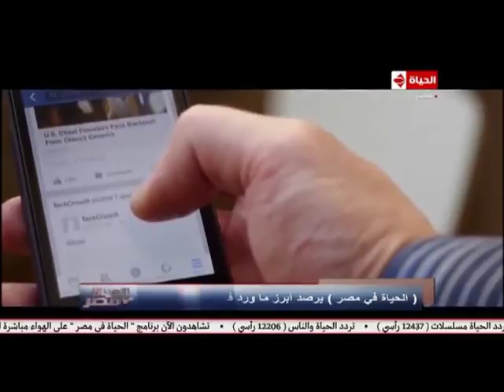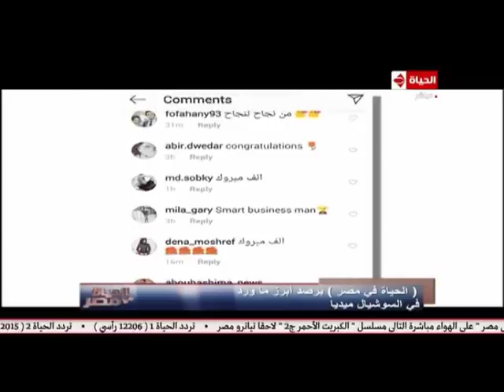الحياة في مصر | سيلفي الاستقالة ينتشر على السوشيال ميديا وأبو هشيمة الأفضل عربيا في قطاع الصناعة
الحياة في مصر | سيلفي الاستقالة ينتشر على السوشيال ميديا وأبو هشيمة الأفضل عربيا في قطاع الصناعة لعام 2018
تقرير: رحاب عز الدين